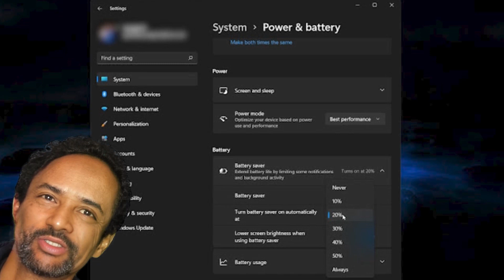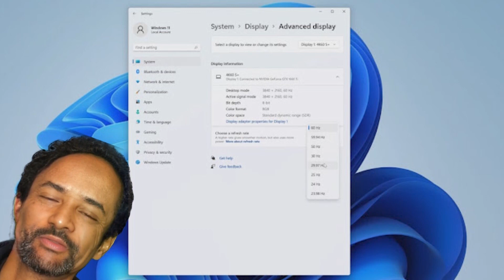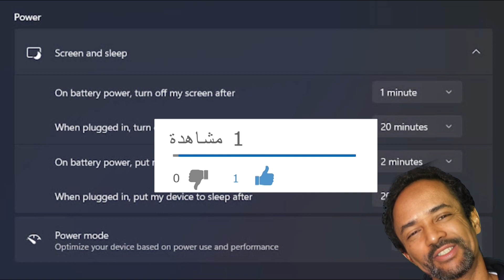4 نصائح فعالة لإطالة عمر البطارية في Windows 11 بسهولة!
هل تعاني من نفاد البطارية بسرعة على جهازك بنظام Windows 11؟ في هذا الفيديو، نقدم لك 4 نصائح سهلة وفعالة لإطالة عمر البطارية وتحسين أداء الجهاز. مع هذه الخطوات البسيطة، ستتمكن من الحفاظ على طاقة جهازك لفترة أطول والاستمتاع بتجربة استخدام سلسة.
🔋 ما ستتعلمه في الفيديو:

إعدادات خفية في Windows 11 لتحسين استهلاك الطاقة.
نصائح عملية لإدارة التطبيقات وتقليل استنزاف البطارية.
طرق الحفاظ على أداء البطارية على المدى الطويل.
💻 لا تدع بطاريتك تخذلك! شاهد الآن واستفد من هذه النصائح البسيطة.
💬 شاركنا تجربتك وأي نصائح أخرى تستخدمها لإطالة عمر البطارية!

إطالة عمر البطارية
تحسين بطارية Windows 11
نصائح البطارية
توفير طاقة الكمبيوتر
Windows 11
تحسين أداء الجهاز
إعدادات البطارية
مشاكل البطارية

4حيل رائعة لتمديد عمر بطارية نظام التشغيل ويندوز 11,تمديد عمر بطارية نظام التشغيل ويندوز 11,تحسين عمر البطارية وتقليل استهلاكها,ضبط إعدادات النظام لتحقيق أداء أفضل وتوفير طاقة البطارية
زيادة فترة استخدام البطارية وتحسين أداء جهازك المحمول,كيفية ضبط اعدادات بطارية اللاب توب في نظام ويندوز 11,كيفية الحفاظ على عمر بطارية اللاب توب وتحقيق أداء ممتاز

▬▬▬▬▬▬▬▬ஜ۩۞۩ஜ▬▬▬▬▬▬▬▬

💗شكراً لمشاهدتكم💗شرف ليا انضمامك لأسرة اتعلم الحلول بتقنية

▬▬▬▬▬▬▬▬ஜ۩۞۩ஜ▬▬▬▬▬▬▬▬

▬▬▬▬▬▬▬▬ஜ۩۞۩ஜ▬▬▬▬▬▬▬▬

💗وشكراً لدعمكم💗
▬▬▬▬▬▬▬▬ஜ۩۞۩ஜ▬▬▬▬▬▬▬▬

   "اتعلم الحلول بتقنية" MohammedAlhadheeri